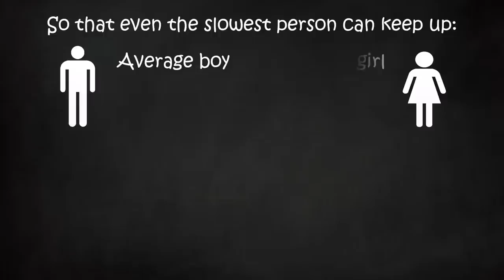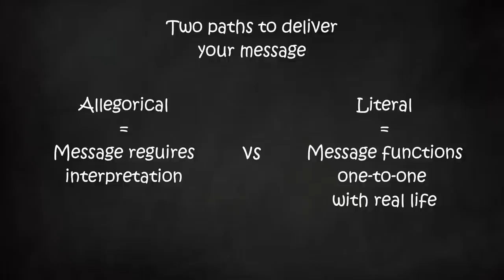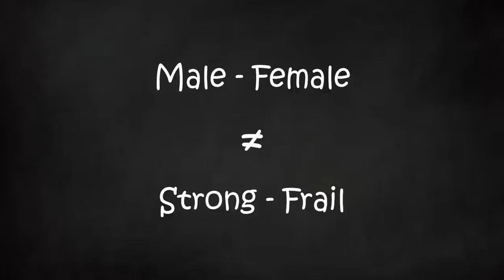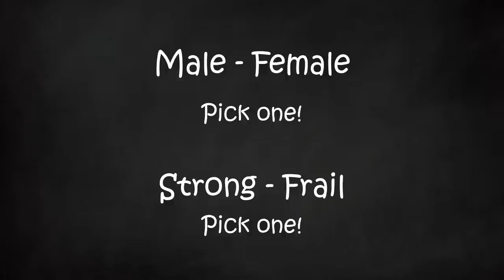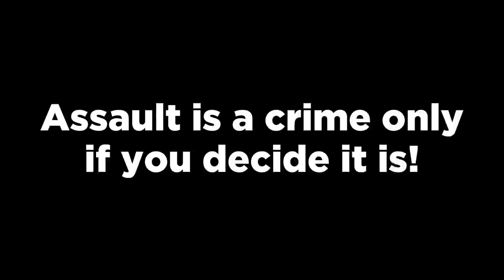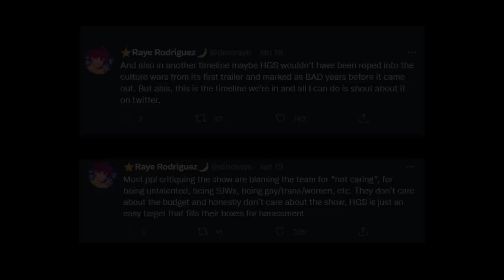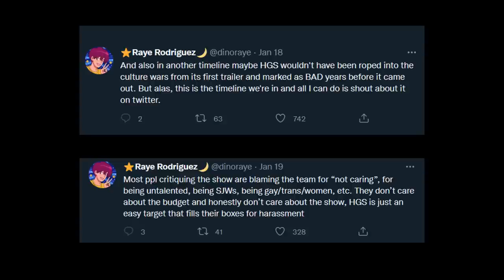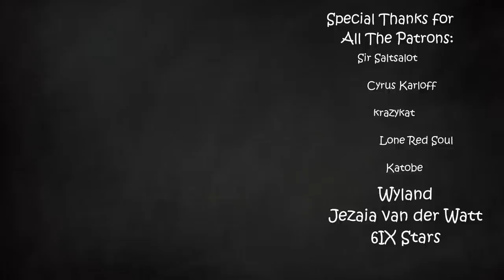The Spice You’ve Been Waiting for 2: Apex Failure Boogaloo | Part 48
There! I did it! You happy now?!

Music in order:
The Gates of Hell – Bayonetta
Déjà vu Canals – Blinx the Time Sweeper
Rhythmortis – Crypt of the Necrodancer
Rolling Hills A – Super Smash Bros Ultimate
Turkey Day – Animal Crossing New Horizons
Hero Mode Alterna 10 – Splatoon 3
Forest Fisticuffs – ConnecTank
Awkward – Stella Glow
Unfounded Revenge-Smashing Song of Praise – Super Smash Bros Ultimate
Humoresque of a little Dog – Super Smash Bros Ultimate
Impenetrable Wall – Tales of Vesperia
A New Trial is in Session – Apollo Justice Ace Attorney
Taurus Demon – Dark Souls
Keves Colony – Xenoblade Chronicles 3
Rookie Harbor – Cross Code